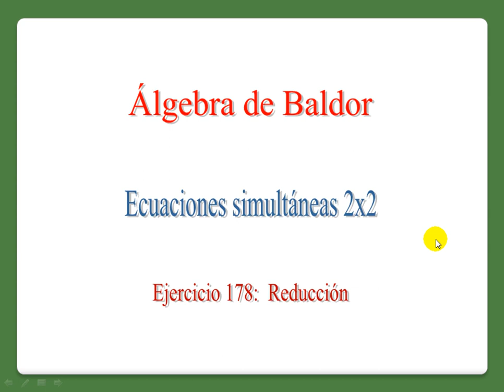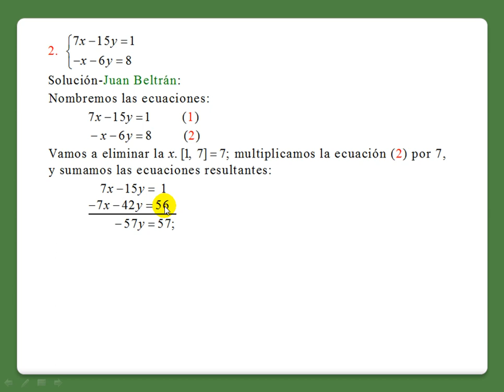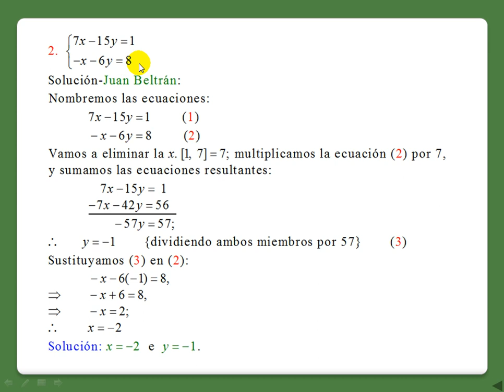Baldor 178 2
Sistema de ecuaciones 2x2. Método de reducción o eliminación